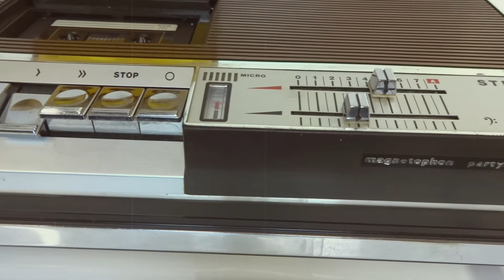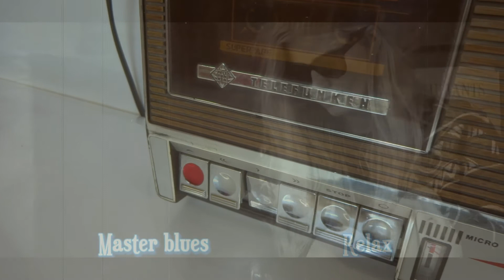TELEFUNKEN PartySound S.Germany.1973 !!! Кассетный магнитофон.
Живой звук магнитофона.